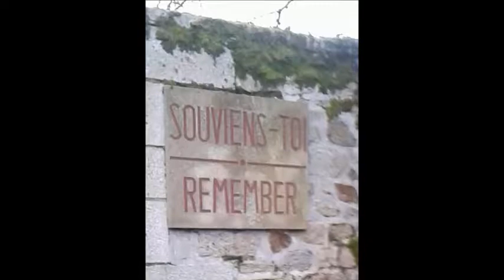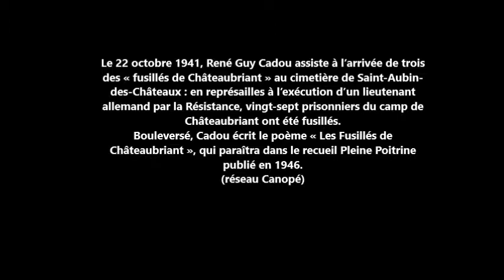les fusilles de chateaubriant